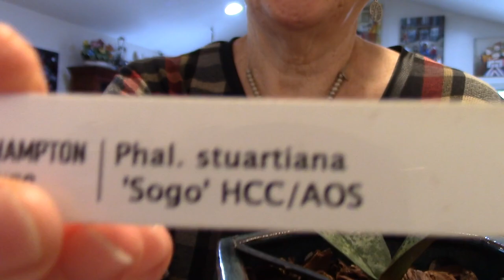Potting Miltoniopsis and Miltassia into Coco Fiber Hanging Pots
Miltassia Charles Marden Fitch 'Izumi' AM/AOS
Miltoniopsis Breathless 'Brilliant'

Potting them into 6" Fiber hanging Baskets

Orchid Tour and Tips

How we are surviving in the BC Interior

Email any questions or orchid photos to share with "community"